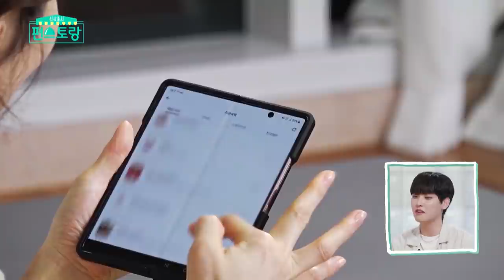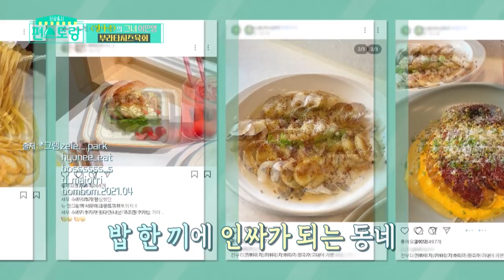Air Ini Mengingatkanku Pada Ibu |Fun-Staurant|SUB INDO|210924 Siaran KBS World TV